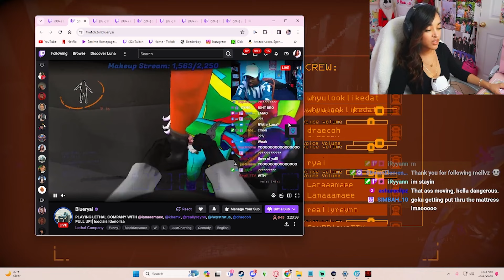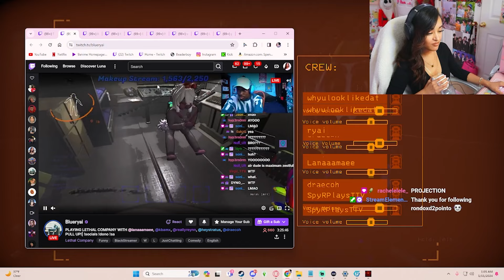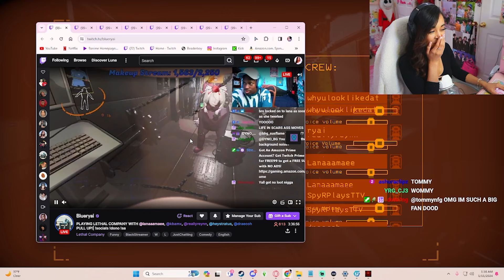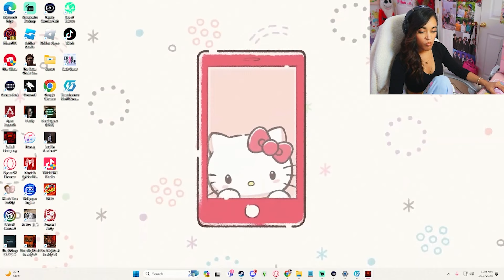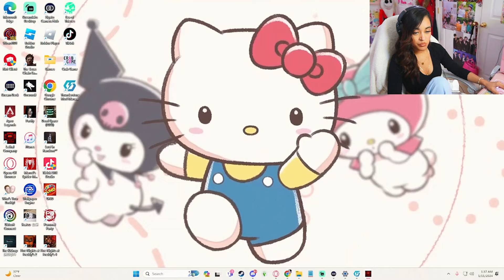Modded Lethal Company Is WILD!